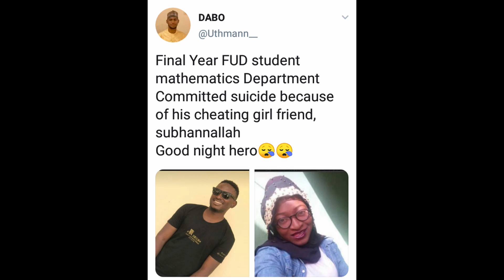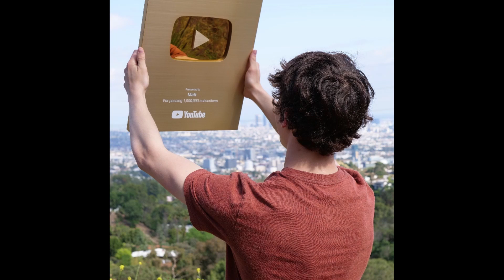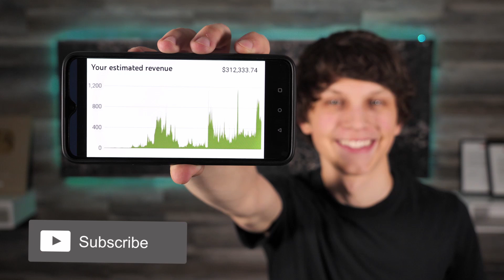SHOCKING : A FINAL YEAR STUDENT HAS KILLED HIMSELF AFTER HIS GIRL FRIEND ALLEGEDLY CHEATED ON HIM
A 400 level student of the Federal University of Dutse, Jigawa State identified as Abdul, has reportedly committed suicide after his girlfriend cheated on him.